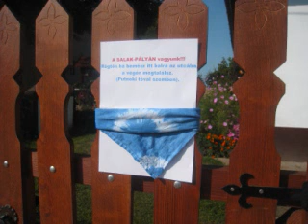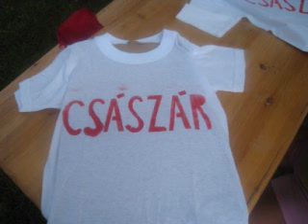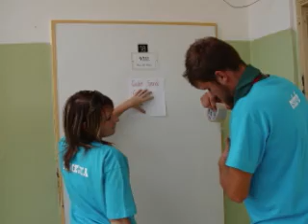Cserkészek Tardoskedd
Az OAMB-ra szánt kis prezentáció, melynek vetitése sajnos elmaradt!!!